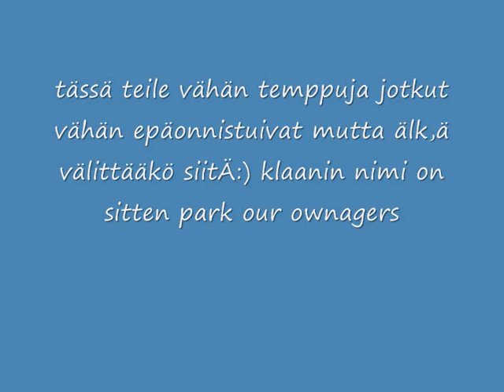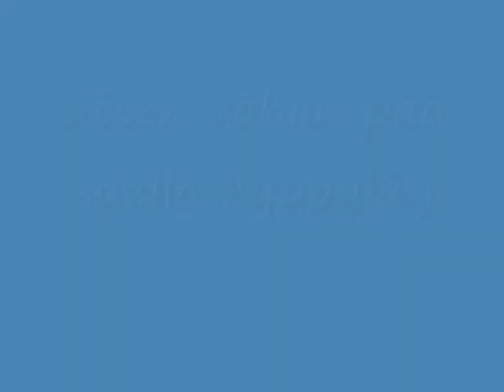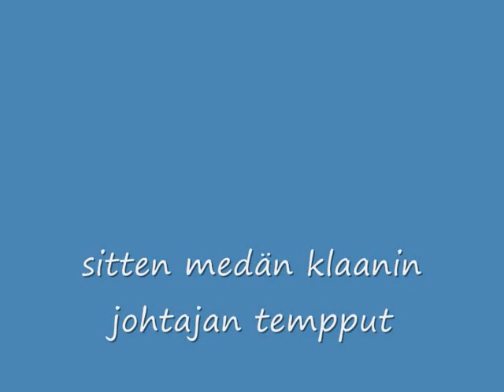finnland park our and free run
meni vähän huonosti mut latitettiin silti musniikkina lordi hard rock hallelujah nauttikaa ja muistaka äänestää ja supskribatkaa